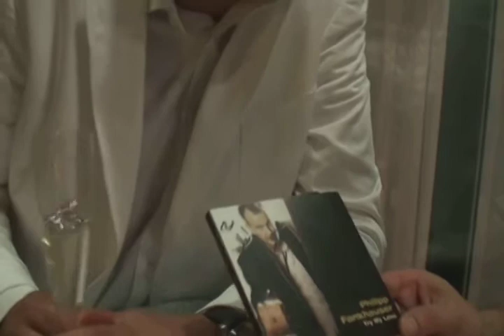Interview with Philipp Fankhauser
Philipp Fankhauser at the 27th edtion of JazzAscona